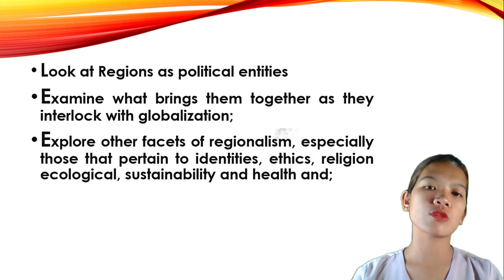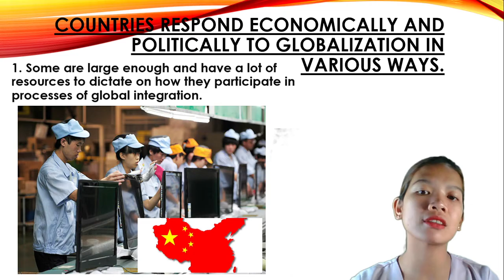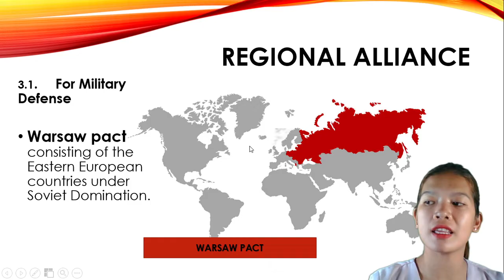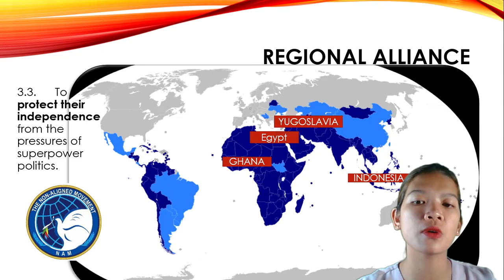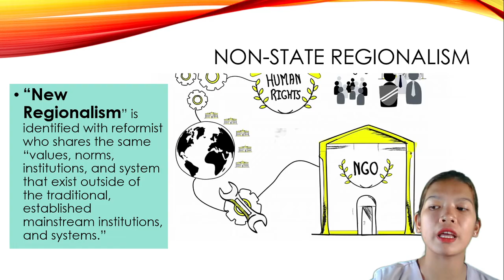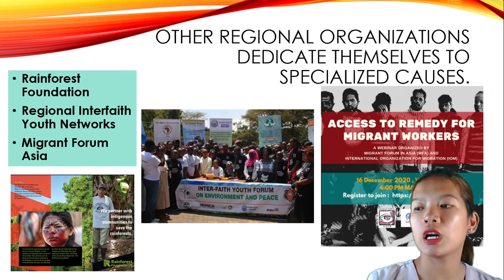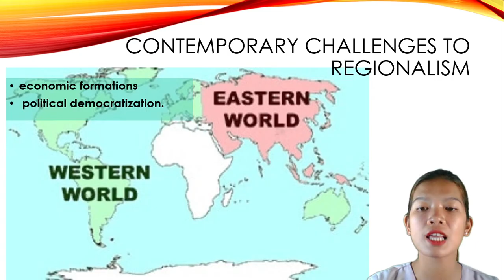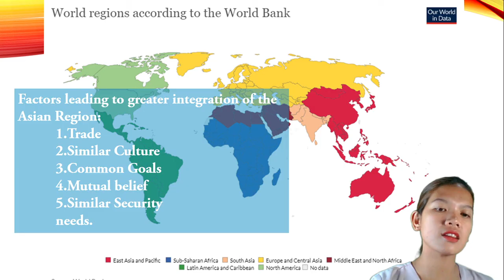Week 6 - World of Regions || The Contemporary World